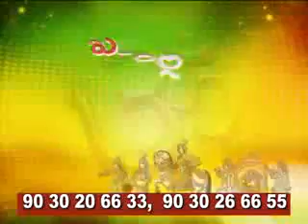Free Telugu Padmashali Matrimony Profiles: Jonnalagadda Jyothi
Telugu Matrimony Profile search with jyothimatrimony and hinduwedlock is made easier with telugu matrimony login.
Free Telugu Padmashali Matrimony  Profiles dated 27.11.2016 by Jonnalagadda Jyothi
GRAB. GRAB. GRAB. GRAB. "EXCELLENT OPPORTUNITY FOR OUR FREE TELUGU PADMASHALI MATRIMONY CUSTOMERS"

"AVAIL DISCOUNTS ON ELITE MATRIMONY AND PREMIUM MATRIMONY MEMBERSHIPS"

Jonnalagadda Jyothi doing yeomen service to the society through offering Free Matrimony Profiles for all Telugu Bride and Telugu Bridegroom Customers.
Whoever is intending to register for Telugu Marriage for other castes or in Telugu Brahmin Matrimony they can simply watch our Free Matrimony Sites videos,
give their profile and take the phone number absolutely for free. We can 100% guarantee that no Free Matrimonial Sites offering this kind of unique service
to their customers. This is a unique feature in Telugu Wedding wherein customers can find suitable alliances very easily without any hassle like in Telugu Matrimony Login.
You can also find our videos in The Management of Telugu brahmin Matrimonial which also looks for all castes in Hindus
knows how to care for our customers and their needs in Telugu Elite Matrimony Telugu Matchmaking. We urge our beloved customers to once go through our various videos uploaded for the benefit of our
Telugu Matrimony customers and give us your valuable opinion. We feel proud to become a unique Telugu Quick Marriage Telugu Matchmakers in terms of giving service to the society.
You can also search in Google with the keyword "Free Telugu Matrimony Websites".

Free Telugu Padmashali Matrimony Profiles | Jonnalagadda Jyothi | Free Matrimony Sites | Free Matrimonial Sites | Free Telugu Matrimony Websites | Free Matrimony Profiles |
| Telugu Wedding | Telugu Elite Matrimony Telugu Matchmaking | Telugu Quick Marriage Telugu Matchmakers | Telugu Bride | Telugu Bridegroom |
Telugu Brahmin Matrimony | Telugu Matrimony | Telugu brahmin Matrimonial | Telugu Matrimonial |